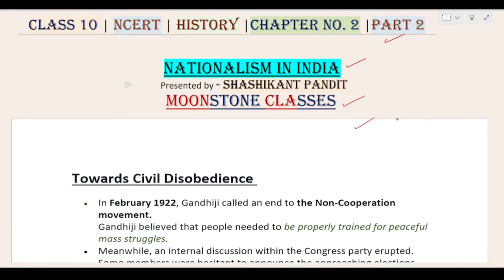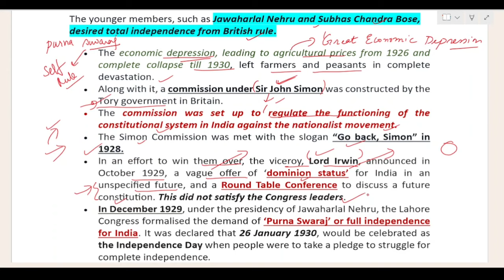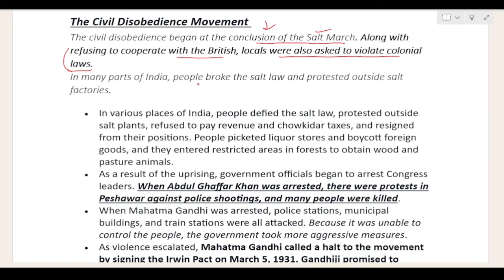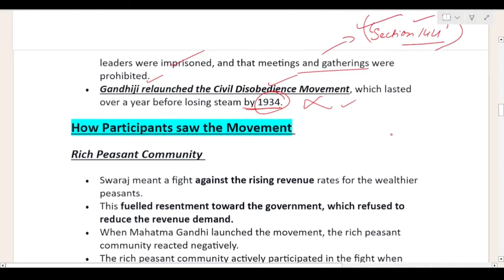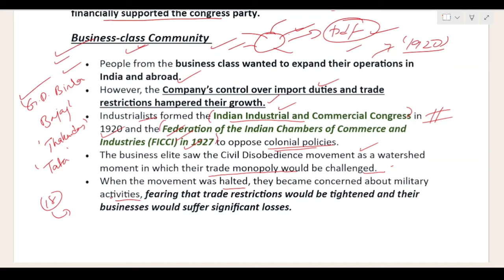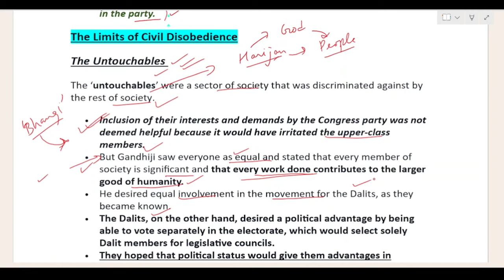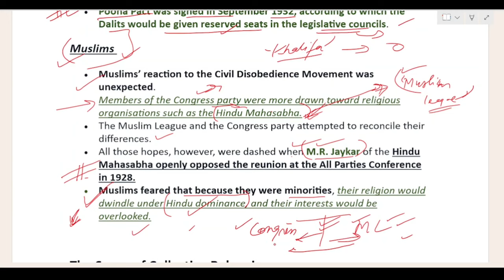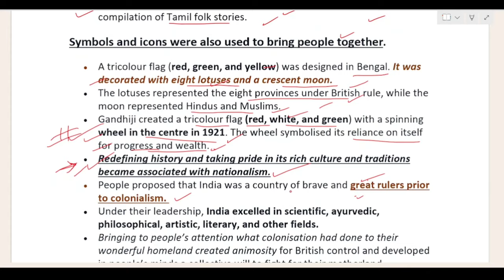Nationalism in India {Part 2} - Class 10 |NCERT | History- Chapter 2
In this video I, have discussed the following things-
- Simon commission,
- Lahore Session,
- Purna Swaraj/ Full Independence,
- Round table Conference,
- Gandhi-Irwin Pact,
- Poona pact,
- Separate electorate,
- Bharat Mata,
- Cultural nationalism,
- Partition of India, etc.,

I, have tried to discuss in HInglish so that it would be easier for students to understand it. hopefully this video will help in clearing their concepts and eventually perform good in their respective exams.

ALL THE BEST FOR THE FORTHCOMING EXAMS.

IF my video is helpful then please